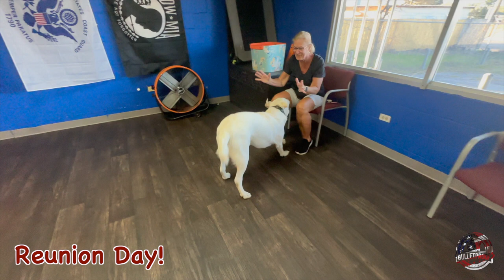Rory's Amazing Transformation | 15 Day Board & Train | Labrador Retriever